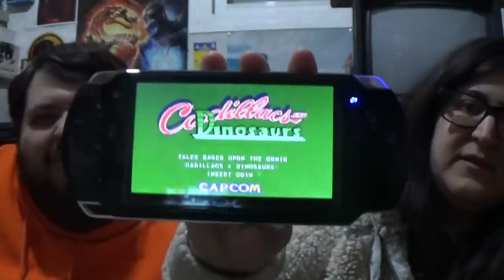¿Cadillacs & Dinosaurs en tu bolsillo? - Review PSP Chini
Precio 29'68€, pero con el cupón GBPSPKEN  se queda en  25'99€